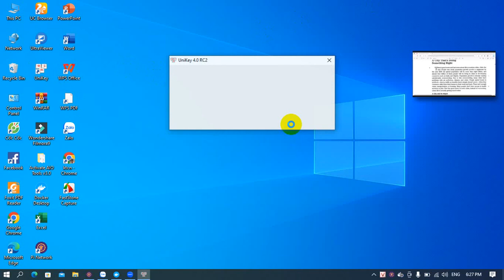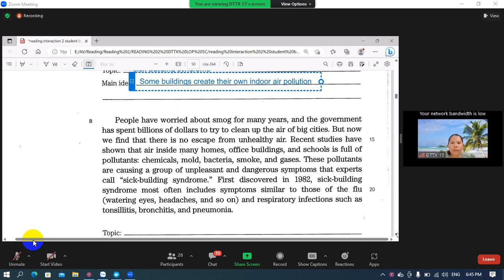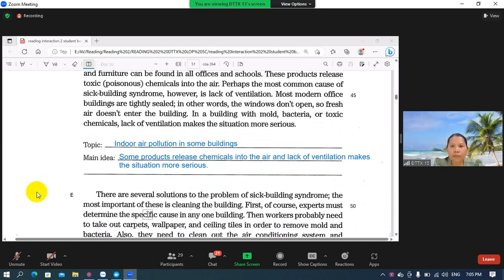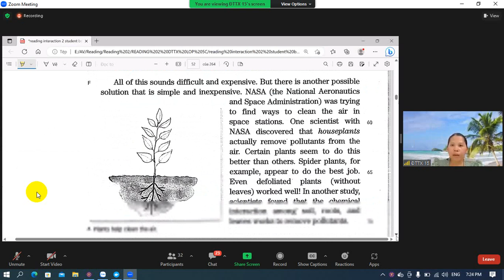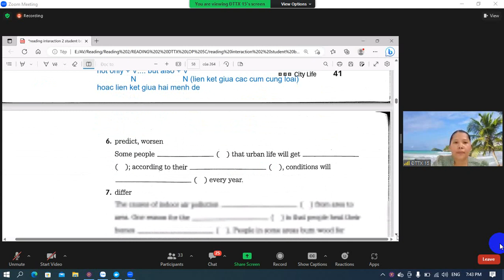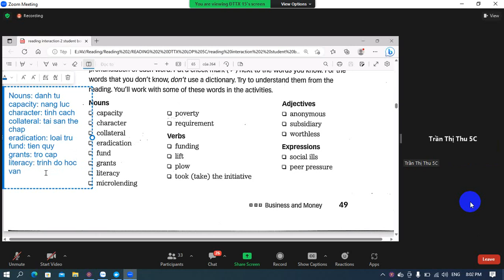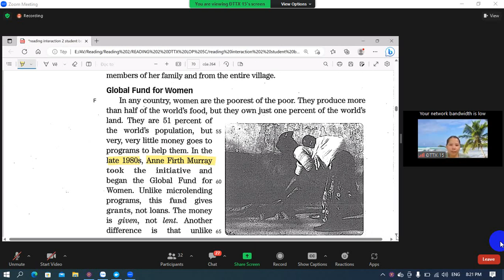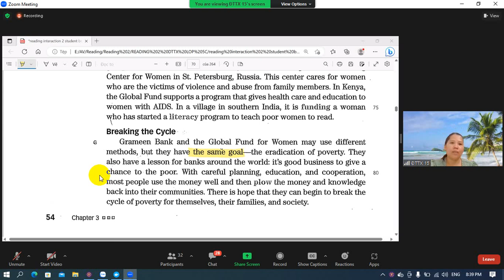English_2023_04_26_ READING 2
Ngành học : Ngôn ngữ Anh
Video 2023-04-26 READING 2 - TỐI THỨ 4